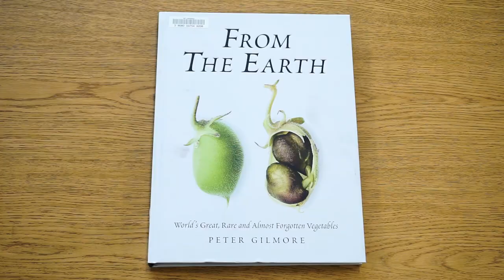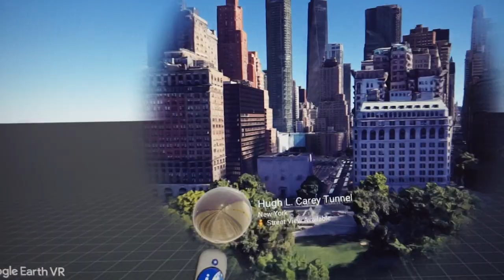MIT 24-Hour Challenge 2020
for this year’s MIT 24-Hour Challenge on March 12, 2020.

The MIT Libraries are an engine for creating, sharing, and safeguarding knowledge at the Institute and beyond. The Libraries work to improve the world’s collective knowledge by equipping current and future scholars with the best content and the skills to use it, whether examining medieval manuscripts or flying drones to collect data. We make MIT research — from the LIGO detection of gravitational waves, to the design of humanoid robots, to advances in drug delivery — openly accessible to the world. Our new research initiative CREOS tackles the big challenges in information science and scholarly communication, ranging from accessibility and inclusion in library systems to economic models for equitable and open scholarship.